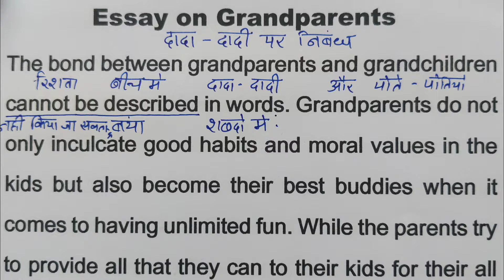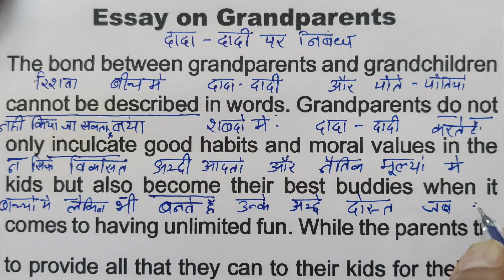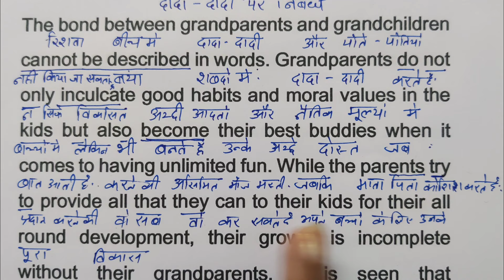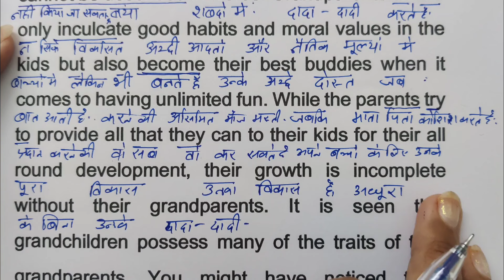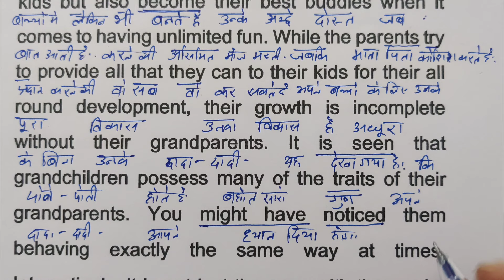Essay On Grandparents / English padhna kaise sikhe / English bolna kaise sikhe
Essay On Grandparents / English padhna kaise sikhe / English bolna kaise sikhe#BeEnglishTanker

➤Teacher : Sheetal Narang
➤Digital : Mahatejas Global Media
➤Managed By : Mahatejas Global Media

English practice,
daily English,
tenses
learn tenses
book reading